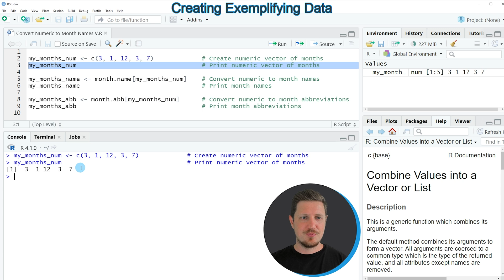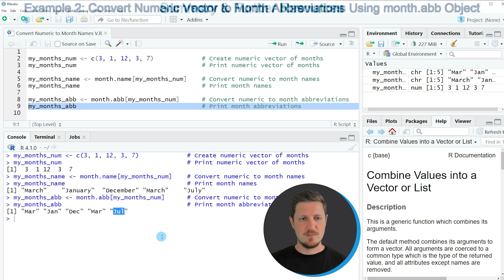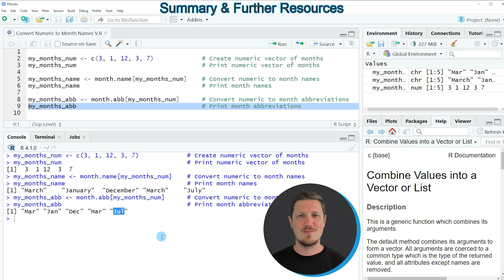Convert Numeric Values to Month Names & Abbreviations R (2 Examples) | month.name & month.abb Object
How to extract month names and abbreviations based on a numeric month vector in the R programming language. More details
R code of this video:

my_months_num ‹- c(3, 1, 12, 3, 7)             # Create numeric vector of months
my_months_num                                  # Print numeric vector of months

my_months_name ‹- month.name[my_months_num]    # Convert numeric to month names
my_months_name                                 # Print month names

my_months_abb ‹- month.abb[my_months_num]      # Convert numeric to month abbreviations
my_months_abb                                  # Print month abbreviations